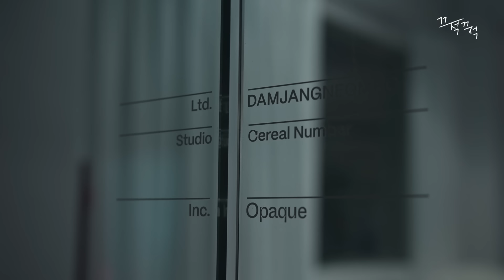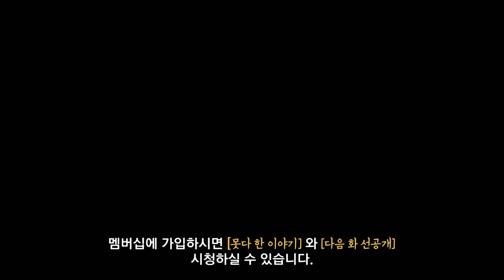회사 탕비실이 은밀한 공간인 이유 [여초 오피스 EP.2]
(주) 담장너머 | 서울 성동구 성수이로22길 51-1

- 데이지뮤직
[하얀] Silly
- [김재영] You R Flower